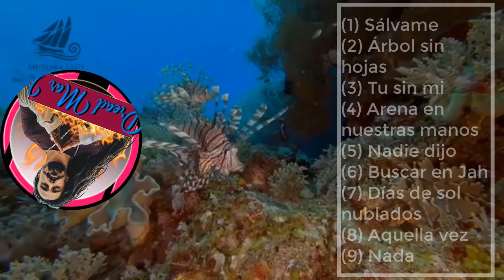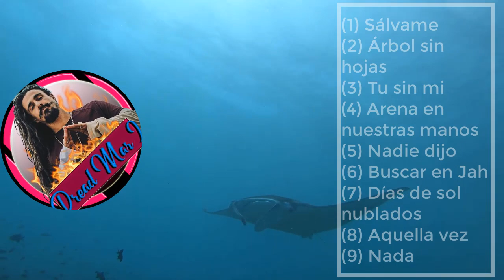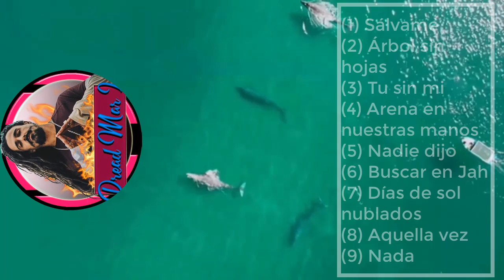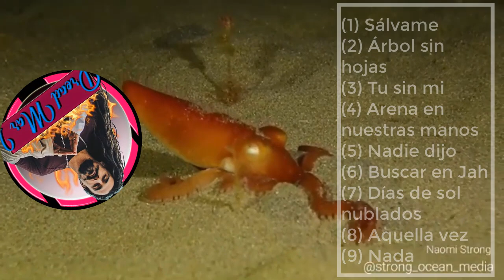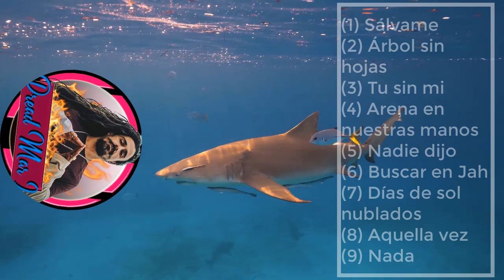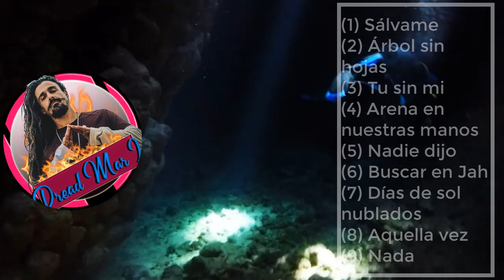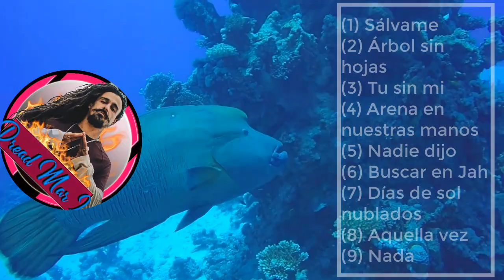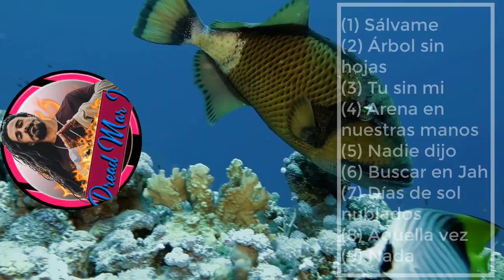Dread Mar I Reggae Mix | Sálvame